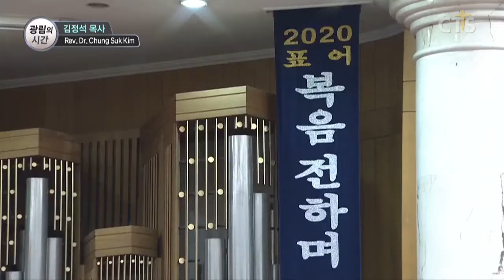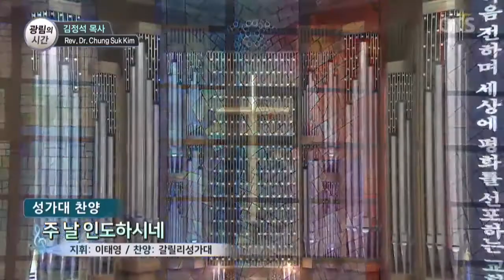김정석목사 설교_광림교회 | 바르고 풍요로운 삶을 살려면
바르고 풍요로운 삶을 살려면

누가복음5:1-11
5:1 무리가 몰려와서 하나님의 말씀을 들을새 예수는 게네사렛 호숫가에 서서
5:2 호숫가에 배 두 척이 있는 것을 보시니 어부들은 배에서 나와서 그물을 씻는지라
5:3 예수께서 한 배에 오르시니 그 배는 시몬의 배라 육지에서 조금 떼기를 청하시고 앉으사 배에서 무리를 가르치시더니
5:4 말씀을 마치시고 시몬에게 이르시되 깊은 데로 가서 그물을 내려 고기를 잡으라
5:5 시몬이 대답하여 이르되 선생님 우리들이 밤이 새도록 수고하였으되 잡은 것이 없지마는 말씀에 의지하여 내가 그물을 내리리이다 하고
5:6 그렇게 하니 고기를 잡은 것이 심히 많아 그물이 찢어지는지라
5:7 이에 다른 배에 있는 동무들에게 손짓하여 와서 도와 달라 하니 그들이 와서 두 배에 채우매 잠기게 되었더라
5:8 시몬 베드로가 이를 보고 예수의 무릎 아래에 엎드려 이르되 주여 나를 떠나소서 나는 죄인이로소이다 하니
5:9 이는 자기 및 자기와 함께 있는 모든 사람이 고기 잡힌 것으로 말미암아 놀라고
5:10 세베대의 아들로서 시몬의 동업자인 야고보와 요한도 놀랐음이라 예수께서 시몬에게 이르시되 무서워하지 말라 이제 후로는 네가 사람을 취하리라 하시니
5:11 그들이 배들을 육지에 대고 모든 것을 버려 두고 예수를 따르니라